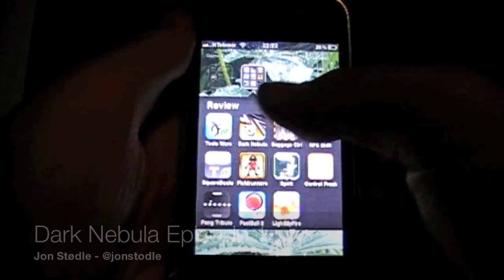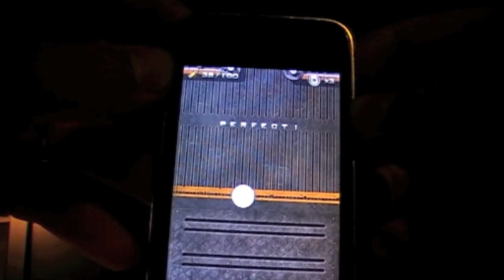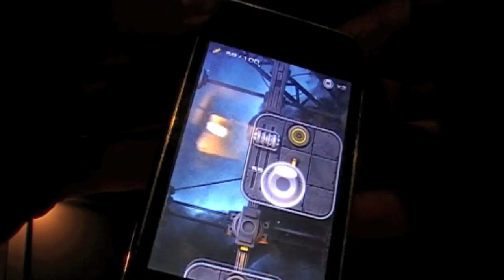Dark Nebula Episode 1 - hårfin navigering av ein svevande sirkel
Dark Nebula Episode 1 er eit av dei mange spela som har vorte sluppe for iPhone som tar i bruk akselerometeret som styremekanisme. Spelet er av den typen som likner labyrintspelet alle har spelt i barndommen, kor ein skal leie ei kule gjennom labyrinten, utan å falle ned i eit av hola på vegen.